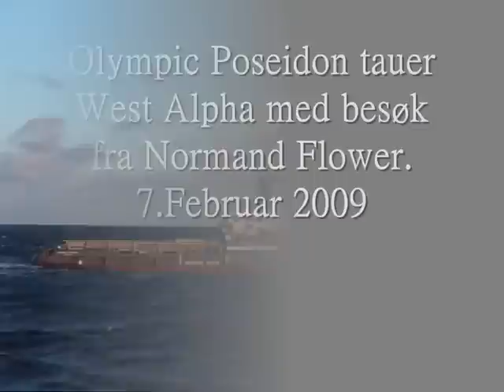Olympic Poseidon, West Alpha & Normand Flower.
February 7, 2009. Olympic Poseidon towing  West Alpha in the Northsea, with a visit from Normand Flower.